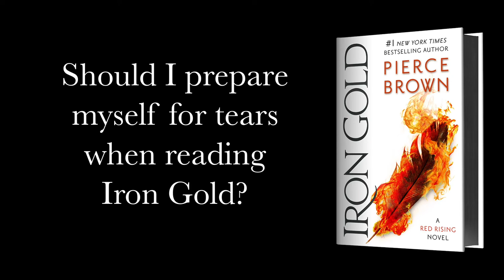Pierce Brown on Iron Gold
Who better to ask the questions of Pierce Brown than his legions of fans? To celebrate the latest book in the Red Rising series, Iron Gold, we asked for questions from his readers and he provided the answers during a visit to our London Piccadilly shop.